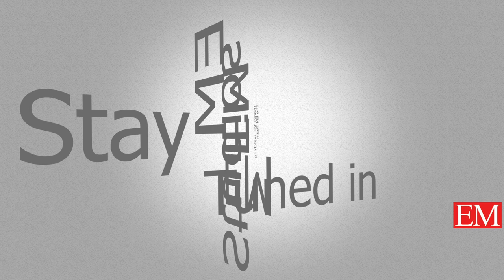ADP new office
The New branch of EM Studios in Port of Spain, Next studio will be in Jamaica, Antigua and Dallas. In The mean time our EM Artistes are learning as much as they can about the music industry.

Marketing
Product Development
Literary Devices
Role Separation and Responsibilities of Executives within the music industry
Copyrights & Related Rights
Publishing
Leadership
Management
Customer Profile
Voice Training
Live Performances
All of the above as it relates to a developing artiste in an ever changing entertainment industry.